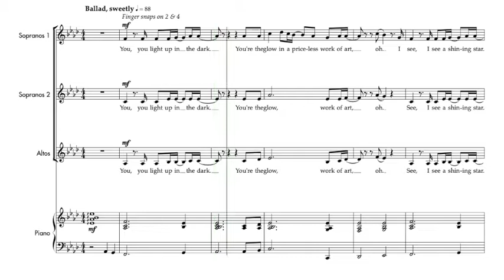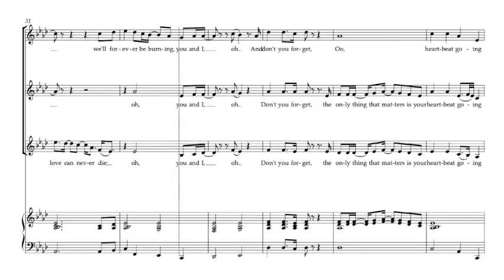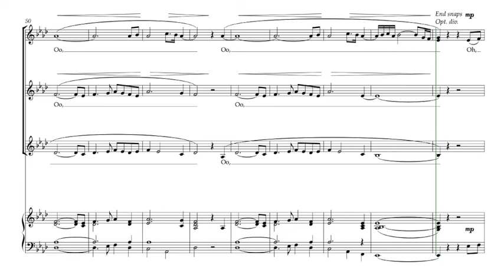Pentatonix | Take me home | Guide voix Tutti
Semaine 1 - Séance 1 :
1. Écouter une fois le guide voix tutti et repérer à l’intérieur de la polyphonie votre voix
2. Chanter dans votre tête une fois votre partie en écoutant le guide voix de votre voix
3. Chanter votre partie deux fois en chuchotant en même temps que la diffusion du guide voix de votre voix

Semaine 1 - Séance 2 :
1. Chanter une fois dans votre tête votre partie en écoutant le guide voix de votre voix
2. Chanter deux fois votre partie en chuchotant en même temps que la diffusion du guide voix de votre voix
3. Chanter une fois votre partie à voix haute en même temps que la diffusion du guide voix de votre voix

Semaine 1 - Séance 3 :
1. Chanter une fois votre partie en chuchotant en même temps que la diffusion du guide voix de votre voix
2. Chanter deux fois votre partie à voix haute en même temps que la diffusion du guide voix de votre voix
3. Chanter une fois votre partie à voix haute en même temps que la diffusion du guide voix accompagnement

Semaine 1 - Séance 4 :
1. Chanter deux fois votre partie à voix haute en même temps que la diffusion du guide voix de votre voix
2. Chanter une fois votre partie à voix haute en même temps que la diffusion du guide voix accompagnement
3. Chanter une fois votre partie à voix haute en même temps que la diffusion du guide voix tutti

Semaine 1 - Séance 5 :
1. Chanter une fois votre partie à voix haute en même temps que la diffusion du guide voix de votre voix
2. Chanter une fois votre partie à voix haute en même temps que la diffusion du guide voix accompagnement
3. Chanter deux fois votre partie à voix haute en même temps que la diffusion du guide voix tutti